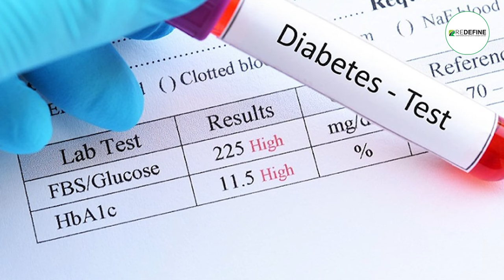Can Diabetic Patient Have Hair Transplant || Hair Transplant Surgery Telugu || ReDefine Channel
Can Diabetic Patient Have Hair Transplant || Hair Transplant Surgery Telugu || Hair Transplant 2024: The Ultimate Guide to Restoring Your Hairline || Is Hair Transplant Worth It? Real Results & Honest Review || Transform Your Hair: Top Trends in Hair Transplants This Year || From Thin to Thick: How Modern Hair Transplants Are Changing Lives || Hair Transplant Secrets Revealed: What You Need to Know Before You Go || The Best Hair Transplant Techniques for 2024: What’s New and What Works || Can Hair Transplants Really Work? See the Stunning Before & After || How I Got My Hair Back: My Hair Transplant Journey & Results || Top Hair Transplant Trends and Innovations You Need to Know About || Expert Tips for Choosing the Best Hair Transplant Clinic in 2024 ||ReDefine Channel

Diabetic Patients and Hair Transplantation:

Can diabetic patients undergo hair transplantation?

Yes, but with caution.

Considerations:

1. Blood Sugar Control: Must be well-managed to prevent complications.
2. Healing: Diabetes can impede wound healing, increasing infection risk.
3. Nerve Damage: Neuropathy can affect scalp sensation, leading to graft dislodgement.
4. Infection Risk: Higher risk due to impaired immune response.
5. Scarring: Poor wound healing can result in wider scars.

Precautions:

1. Tight Blood Sugar Control: Before, during, and after surgery.
2. Antibiotics: Prophylactic antibiotics to minimize infection risk.
3. Close Monitoring: Regular follow-ups to ensure proper healing.
4. Modified Techniques: Surgeon may use specialized techniques to promote healing.

Address:
Kothapet:
3rd Floor, Axis Bank Building, Beside OMNI Hospital,

Gachibowli:
3rd Floor, Millennium Square, Above Ratnadeep Supermarket,

Kukatpally:
1st Floor, Kapil Complex, 21/A, Vasanth Nagar Road, KPHP Phase 6, Kukatpally, Hyderabad, Telangana 500072